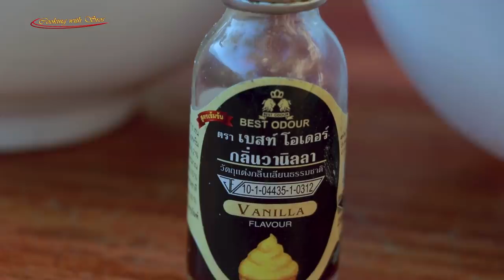Bee Net Cake Cooking - Cooking With Sros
Hi everyone. Today I want you to enjoy with bee net cake cooking. So let's enjoy together. Thank you.
Meanwhile, I recon you would enjoy with my activity and cooking, too. Thank you for coming and enjoy.